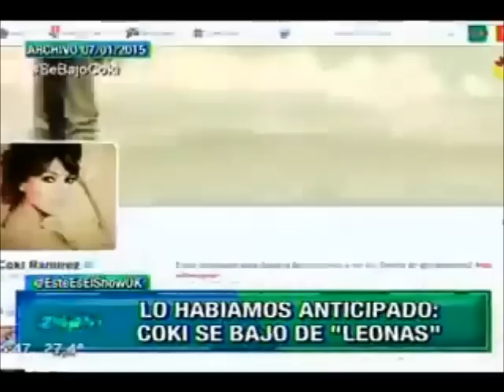PyP PARTE 353°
no copyright infingement is intended
contenido coincidente con terceros